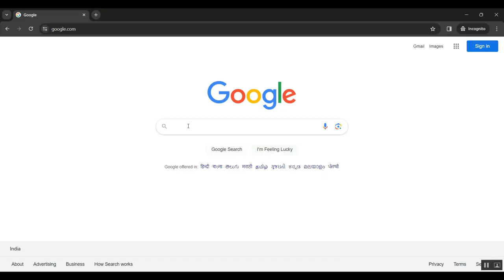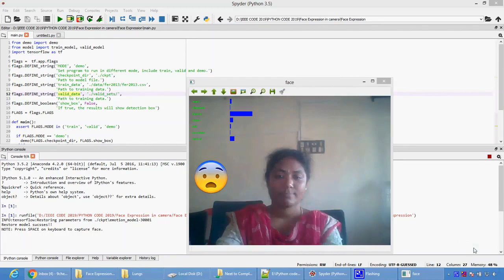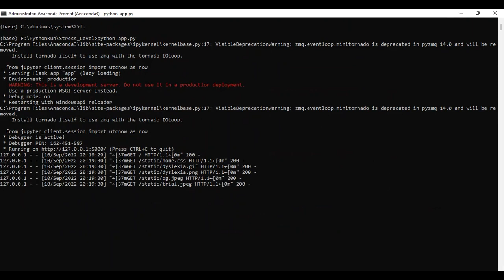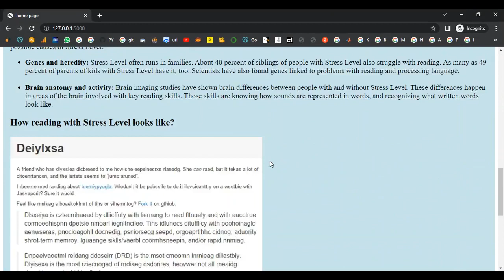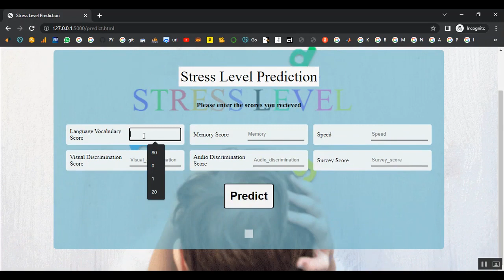Hierarchical Divergence Conforming Vector Bases for Pyramid Cells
IEEE PROJECTS 2024 TITLE LIST

* Complete Source Code
* Complete Documentation
* Complete Presentation Slides
* Flow Diagram
* Database File or Dataset
* Screenshots
* Execution Procedure
* Video Tutorials
* Supporting Softwares

Support Specialization
* 24/7 Support
* Ticketing System
* Voice Conference
* Video On Demand
* Remote Connectivity
* Document Customization